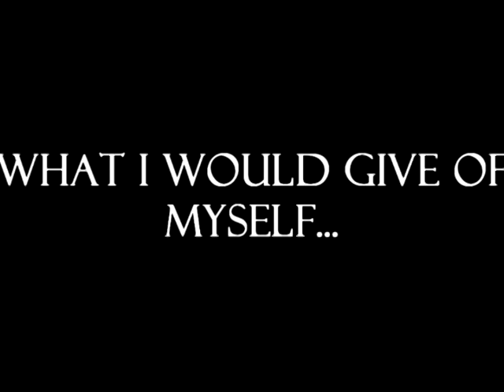Give - Libby/Dan/Steph/Lucas AU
**UK SPOILERS**

After watching the finale eps, I suddenly had the inspiration to vid and this is what I ended up with. It's partly inspired by the film 'Closer', which I saw again the other week, and the 'love square' that features in that. So here we have another love square, between Libby, Dan, Steph and Lucas, that unfolds differently from onscreen.

THE STORY: Libby and Dan are experiencing marriage difficulties. Libby turns to Lucas, with whom she shares a past. Steph is getting closer to Lucas herself, after once upon a time having had feelings for Dan before he got together with Libby. In a haze of hurt and anger after stumbling upon Libby and Lucas kissing, Steph tracks down Dan to tell him and they spend the night together. As Dan tries to heal his marriage, he realises he's fallen for Steph. But she's moved on - with Lucas...

(Hope you managed to follow that!)

Main story clips are in black and white, flashback clips tinged blue.

The words at the beginning are from 'Caramel' by Suzanne Vega, which was featured in 'Closer' and the music is by Tori Amos.

Any feedback appreciated :).